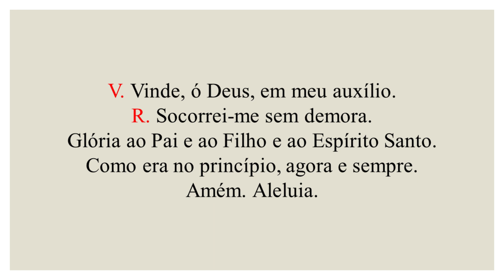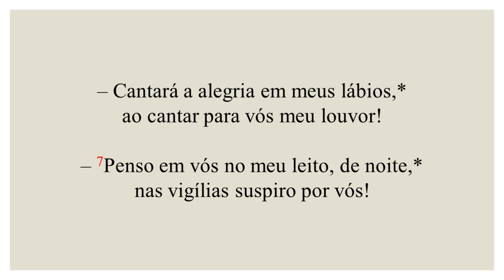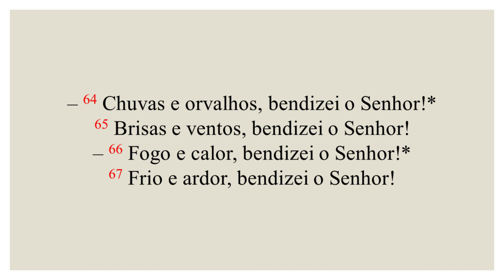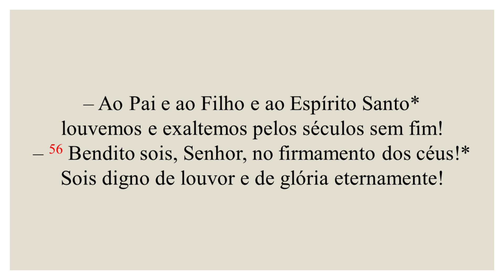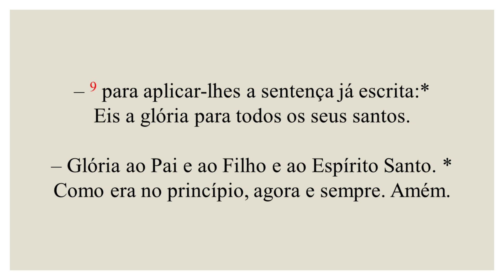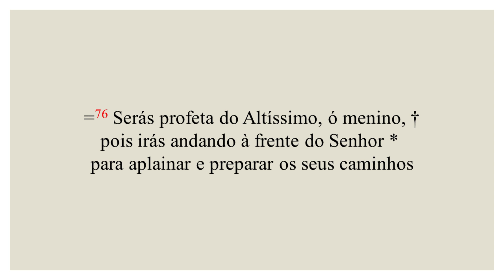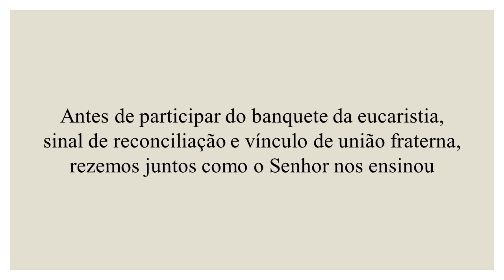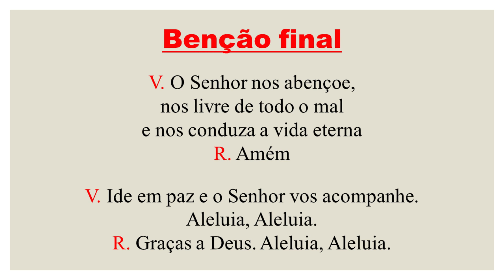Laudes - 06 de Abril de 2021| Terça-feira da Oitava de Páscoa - Tempo da Páscoa